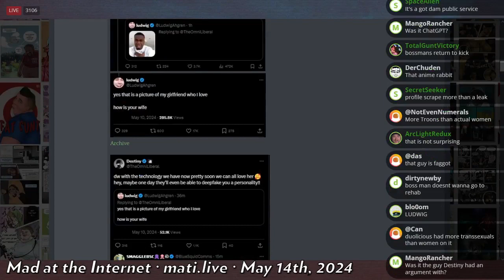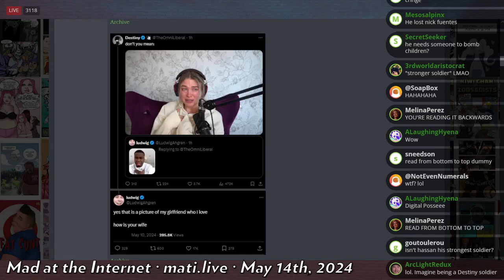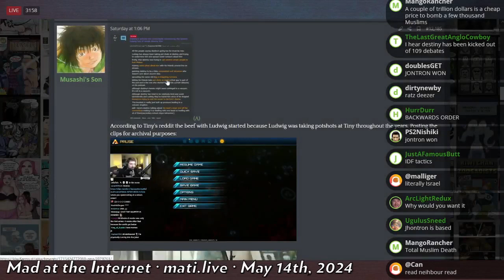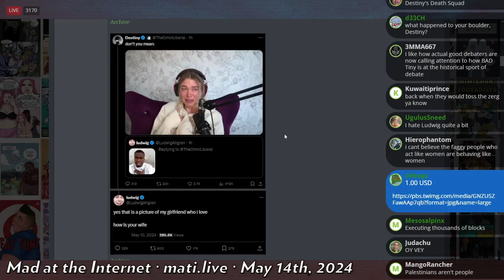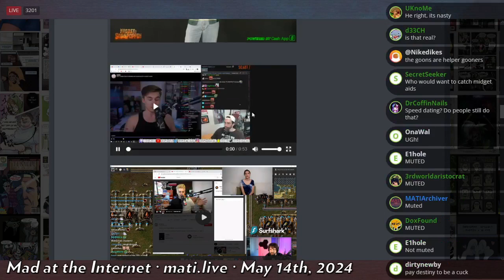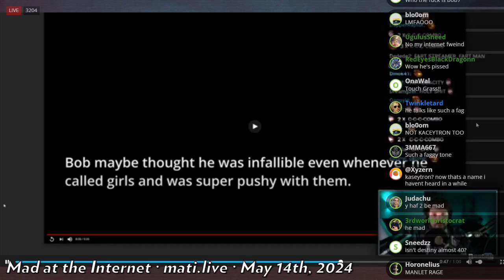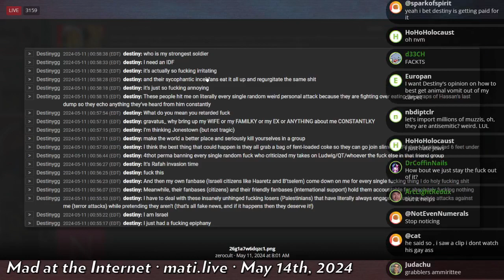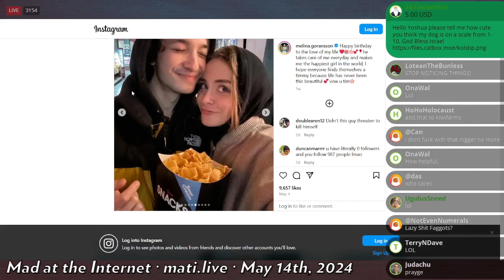Destiny is big mad - Mad at the Internet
Destiny loses his mind after some pretty mundane comments from streamer Ludwig. Refusing to take the L, he continues to seethe to this day as his audience grows more sycophantic. Remember, Destiny is not a democrat so please remember to vote blue no matter who.